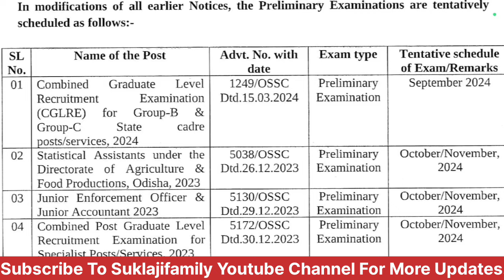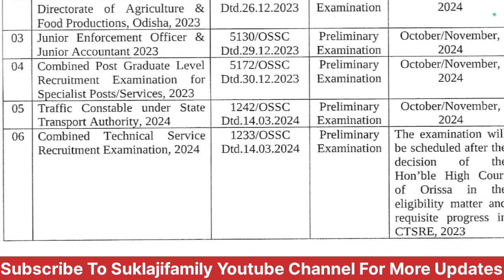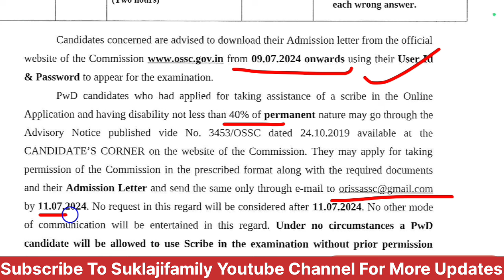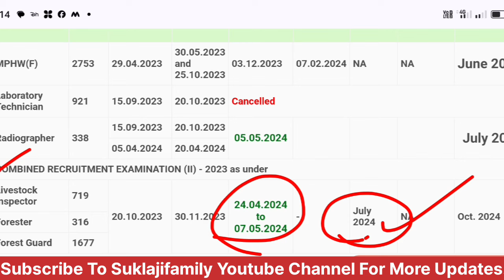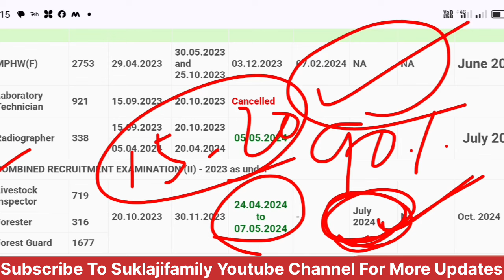OSSC Exam Calendar Out 🔥/OSSC CGL 2024 Exam update/OSSSC Forestguard Result କେବେ?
forestguardcutoff ossc CGL exam
OSSC update OSSC ri Ari amin exam
osssc forestguard update
osssc forestguard physical Date
OSSSC RI Ari amin exam update
forestguard physical full strategy
forestguard 25km in 4 Hours
forestguard 16 Km in 4 Hours
livestock inspector Physical Test
osssc physical process
osssc update
forestguard update
Upcoming Odisha  Vacancy 2024
OSSSC RI ARI AMIN UPDATE